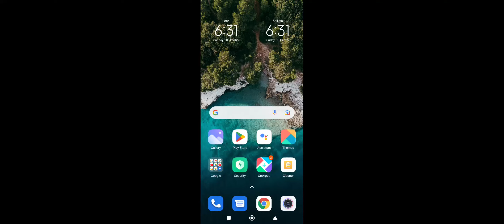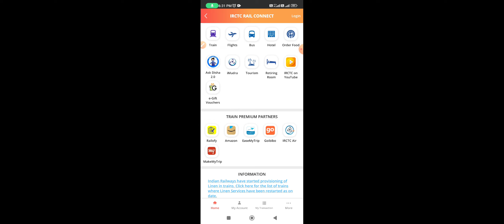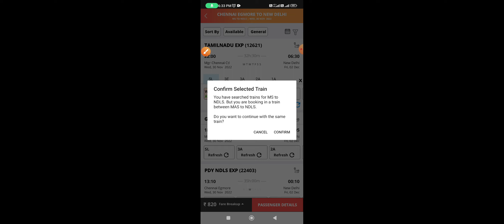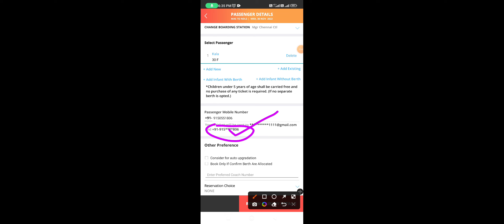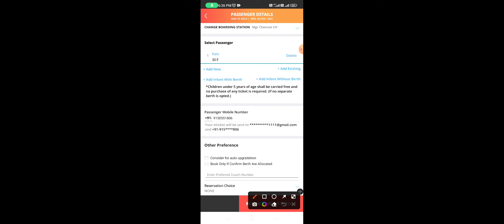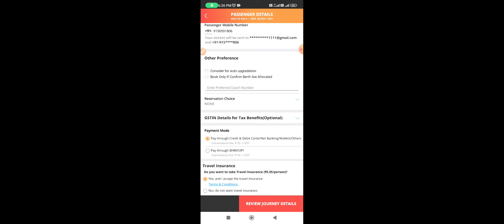IRCTCல் TRAIN ticket mobile number|டிக்கெட் புக் செய்யும் போது யாரோட மொபைல் நம்பர் கொடுக்க வேண்டும்